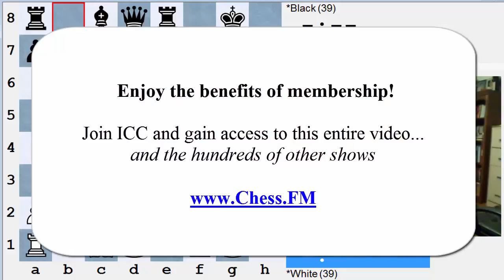NM Heisman's "Improve Your Chess" at Chessclub.com - 2016-06-25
It Only Takes One Move
Black plays a King's Indian Defense but doesn't understand the basic ideas of how to play the late opening. White could get a big advantage but closes the queenside. However, Black still doesn't understand how to break open the position and gets a cramped, and then lost game. However, while attempting to cash in, White simply overlooks the "big" tactic and crumbles on one move into complete dust. Illustrates the dominance of tactics over strategy in lower-rated players' games.